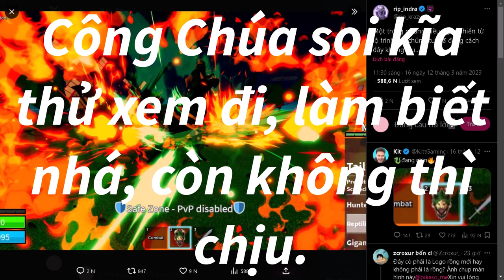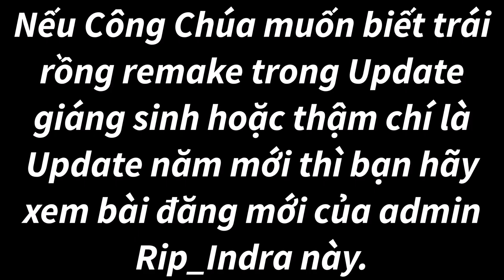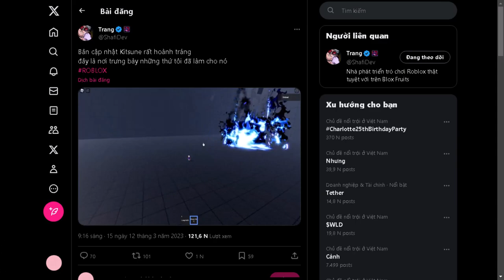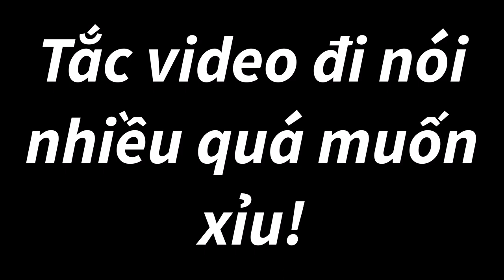Cái gì cơ trái Rồng sẽ remake lại trong Blox Fruit Update sắp tới và bonus thêm trái ác quỷ mới?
Nội Dung 👉 Cái gì cơ trái Rồng sẽ remake lại trong Blox Fruit Update sắp tới và bonus thêm trái ác quỷ mới?

7. Blox Fruits👇Click the link and Play Blox Fruits

Tiếng Việt.

🎵Music🎶